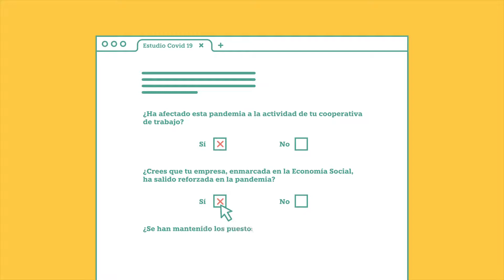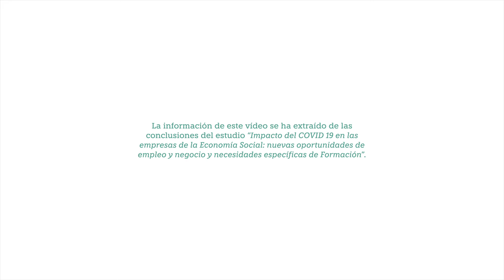Impacto del COVID 19 en las empresas de la Economía Social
Conclusiones del estudio: "Impacto del COVID 19 en las empresas de la Economía Social: nuevas oportunidades de empleo y negocio y necesidades específicas."